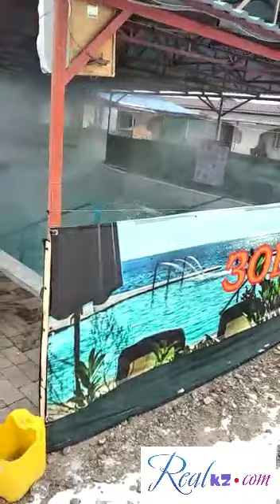База отдыха Дария на горячих источниках, мороз -10